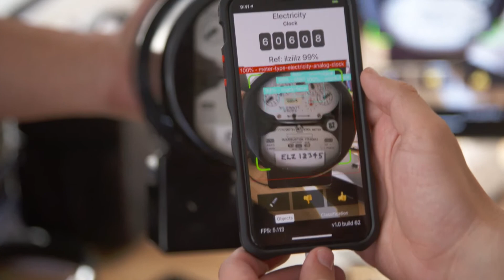What is UX Design? RMIT Online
Develop a deep understanding of users and their needs, leveraging UX best practices to improve the quality of interactions with a product and deliver maximum value.

Change the way you think about studying. We have.